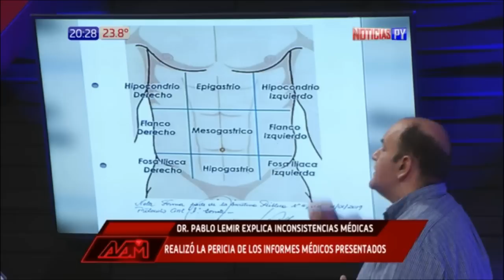Caso Arrom y Martí: Foto por foto vemos las inconsistencias médicas